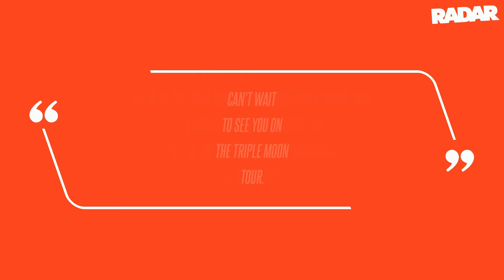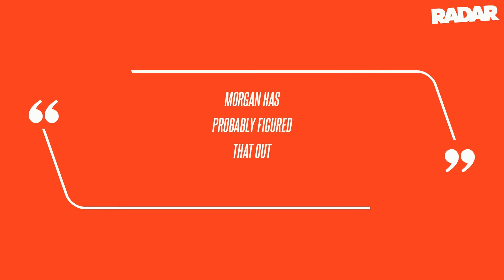Kyle Richards and Morgan Wade Delete Photos of Each Other on IG, Fans Convinced Friendship Has Fizzl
Kyle Richards and her gal pal Morgan Wade deleted their photos of each other on their social media, leaving fans to believe their friendship - or whatever it was - is over, RadarOnline.com has learned. As of Wednesday morning, Wade's Instagram only includes posts about her upcoming gigs, including her Spring 2024 Crossing State Lines tour and her upcoming guest appearance at Alanis Morissette's Triple Moon tour; however, both posts were first shared months ago, and Richards had already commented on one. Tickets on sale next Friday, November 17th at 10 am local time.Head to the tour section at morganwademusic.com to sign up to receive a code for the pre-sale next Thursday, November 16th!" The most recent remaining picture with the Wilder Days singer was posted in August 2023 from when Richards went to Wade's Aspen, Colorado, concert the month before. Richards always denied the Wade relationship speculation, sparked after the two began hanging out nonstop as details of her separation from husband Mauricio Umansky broke.